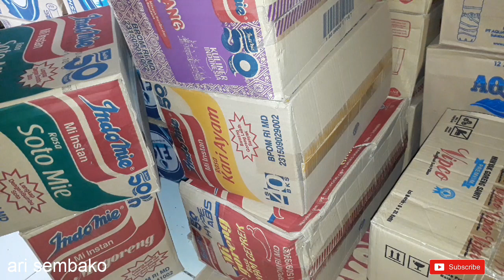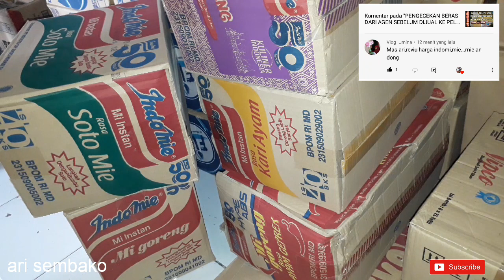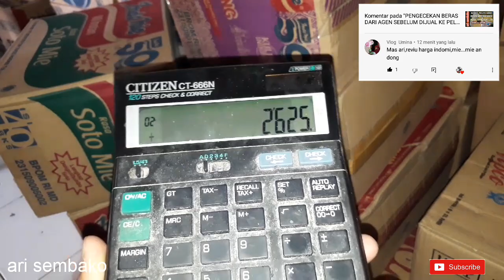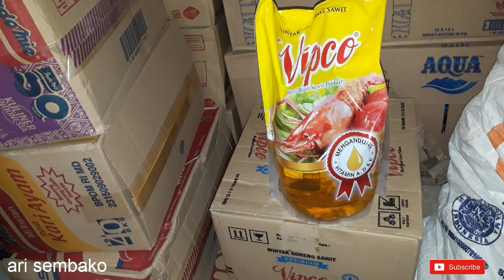HARGA TERBARU INDOMI DAN MINYAK VIPCO 2 LITER 29 AGUSTUS 2022